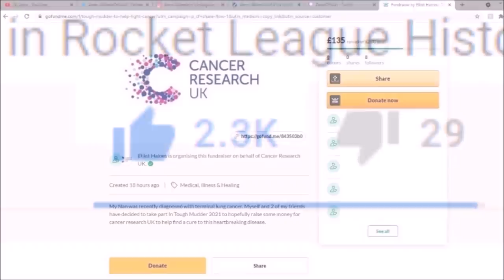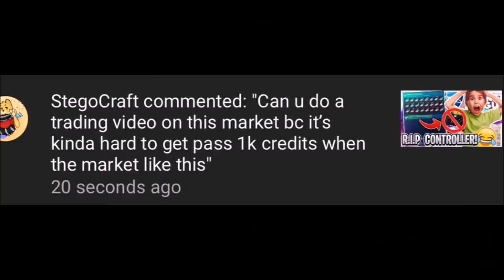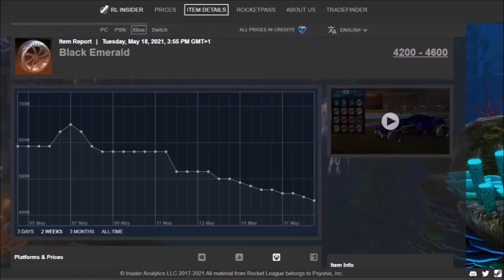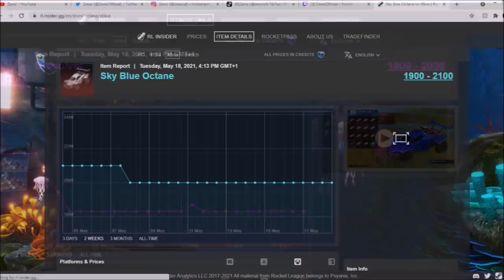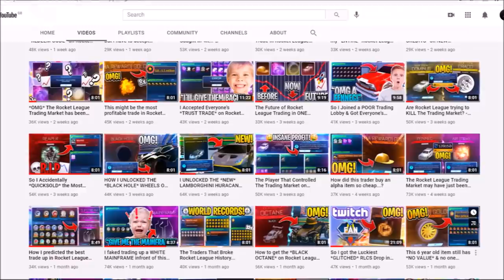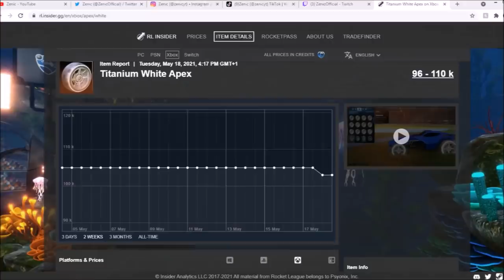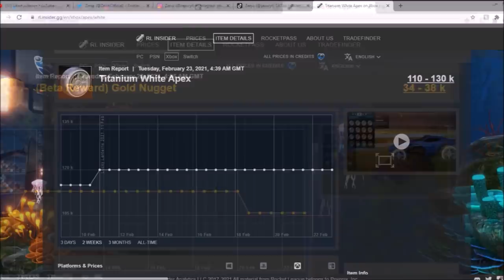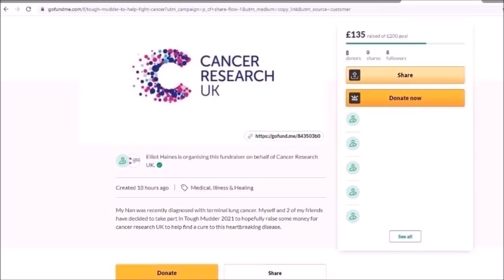Is Rocket League Trading Dying...? 💀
Rocket League Creator-Code: ZenicOfficial